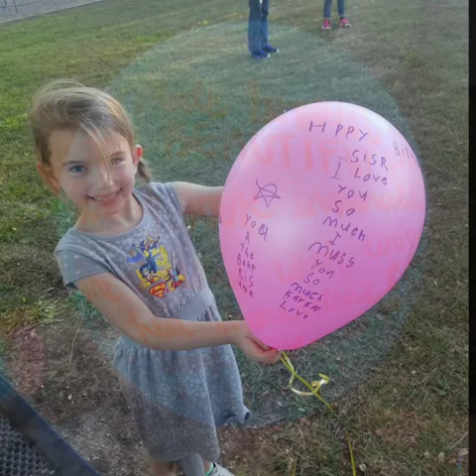Messages to Heaven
Makaylah's 17th  Birthday